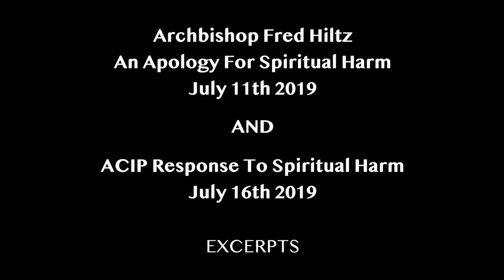Apology for Spiritual Harm and responses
On July 11, 2019 at General Synod 2019 in Vancouver, British Columbia, Archbishop Fred Hiltz, Primate of the Anglican Church of Canada delivered an apology for Spiritual Harm to Indigenous peoples in Canada, On July 16, 2019, Elders at General Synod responded to this apologies. ACIP members at their fall meeting in Toronto reflect on the Apology.